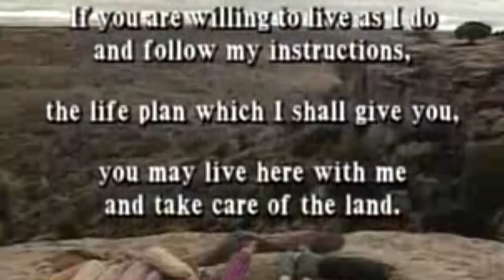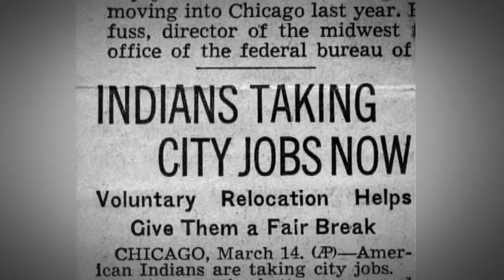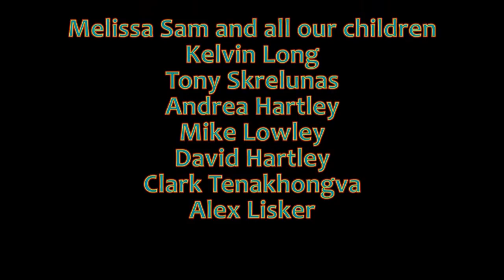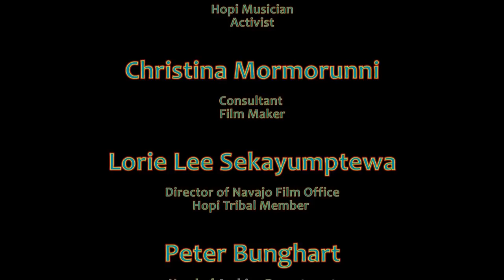The Bridge Project Part I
The Bridge Project uses the same technology that has undermined Native culture as a bridge between elders and youth, recording the stories of elders living today who know their culture for posterity.

Many Native Americans do not want to be photographed based on cultural beliefs but other communities are using technology to maintain their cultures, prayers and songs. We at the Bridge Project believe that technology can be a tool to maintain Native culture rather than something in itself to be avoided.

In the Southwest we’re at the pivotal point where traditional knowledge is becoming extinct due to the influx of technology and globalization.

Historically these processes have been used to colonize and oppress Native people but the aim of this project is to use technologies and social media to responsibly record the stories, teachings and knowledge of our Elders and the cultures of the Southwest and link these in a dynamic and meaningful way to the culture of future generations.

The Elders Project will work to restore Indigenous wisdom, languages and cultures through the collection of audio and video, web-building, social networking and various forms of current communications technology.

We are already in the process of producing material for sharing with elder and youth groups via the Internet and a series of digital video shorts. We have a three-year plan to record at least five elders from each of 18 tribes.